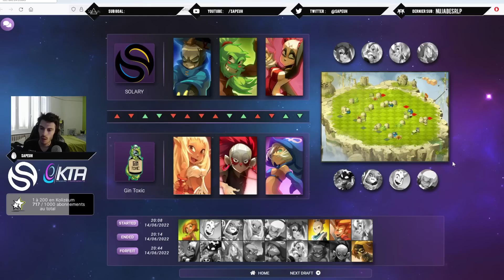UNE GROSSE SYNCHRO EN TOURNOI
La vidéo ►Solary vs Gin toxic en Silver League KTA avec Xelor Sadida Pandawa vs Eniripsa Zobal Sram